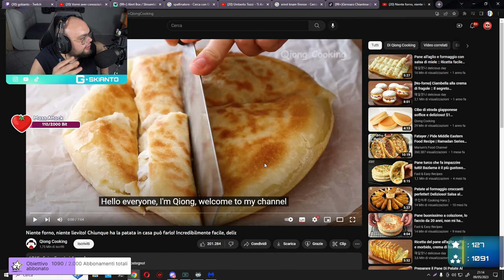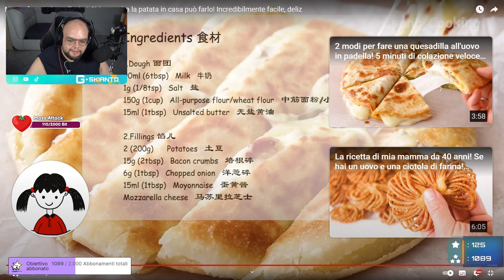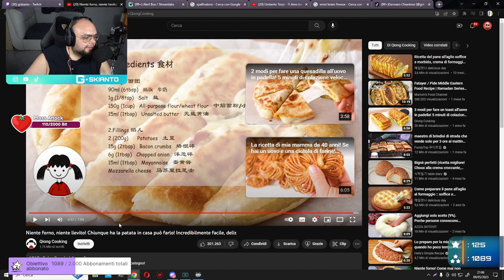POESIA 😲 - BEST OF GSKIANTO